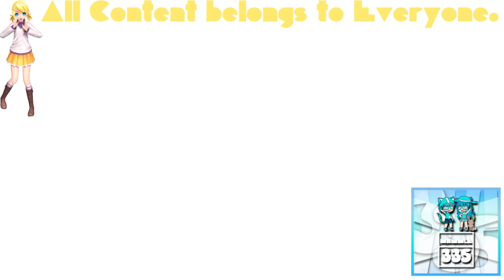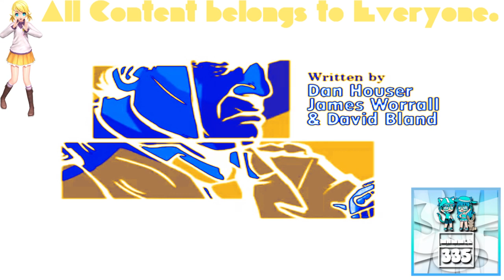(REQUESTED) GTA Liberty City Stories Opening Intro in Bright Effect 1.0